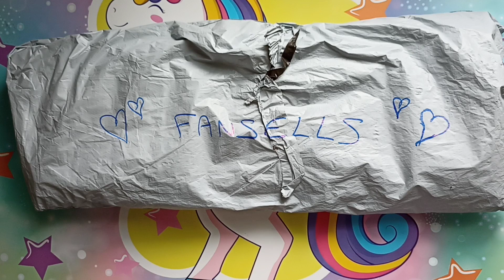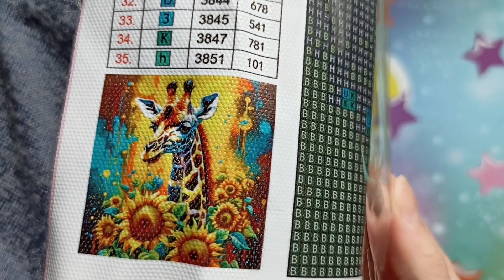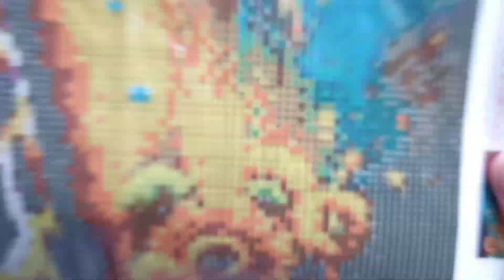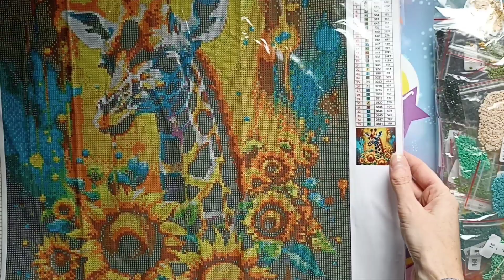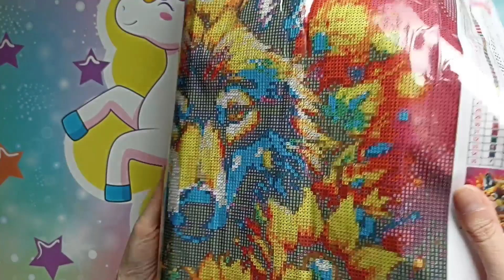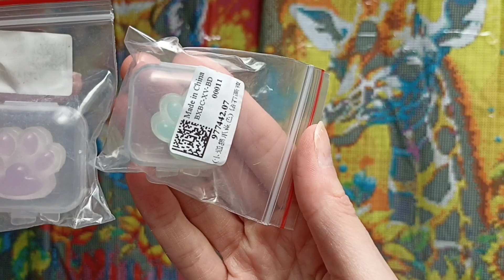Très bel unboxing FANSELLS ✨💎❤️